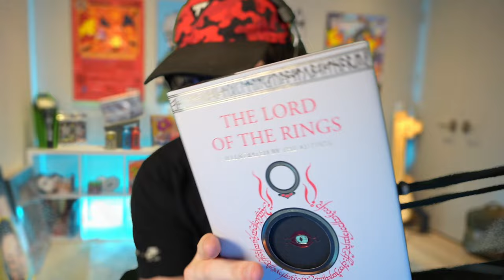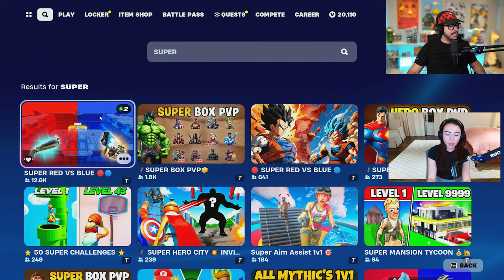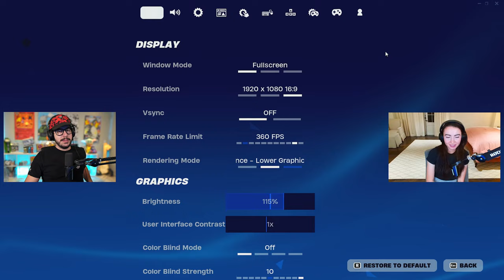Fortnite DUOS *CASH CUP* with MY GIRLFRIEND!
📦 Play SPEED BOX FIGHTS! ► 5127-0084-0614